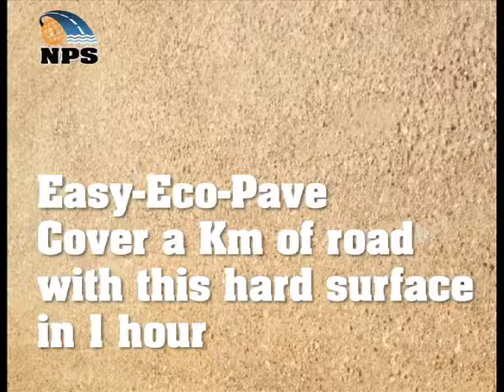dust abat access rd Medium web movie